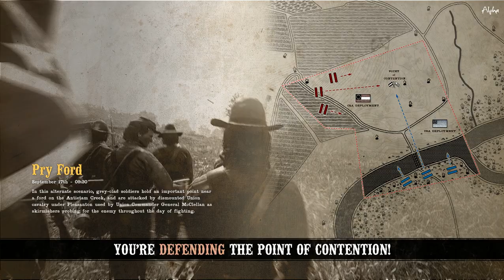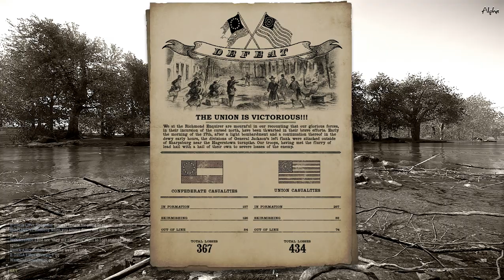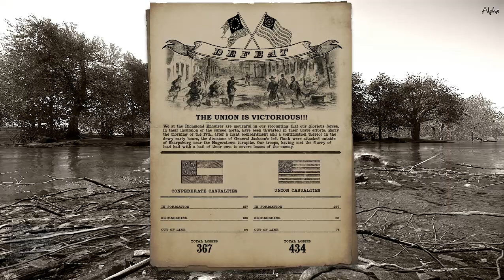War Of Right 200 test server del 2/2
Hej. här kommer andra delen av War Of Right 200 test server del 2/2